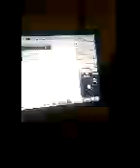12 Kolen Israela 10,000,000 generations in each